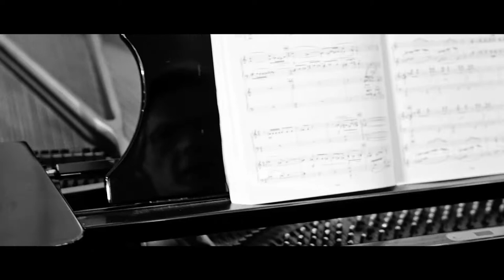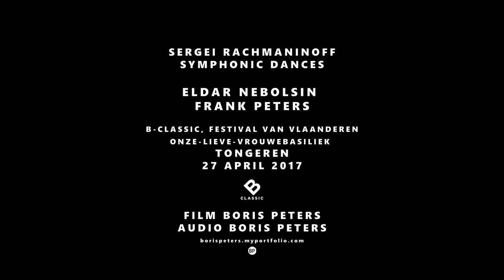Rachmaninov Symphonic Danses Eldar Nebolsin & Frank Peters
Clip of our rehearsal and concert in B-Classic 2017, Festival of Flandres on April 27th in the Basiliek of Tongeren (B).
Rachmaninov: Symphonic Danses opus 45 for 2 pianos
Eldar Nebolsin piano 1
Frank Peters piano 2